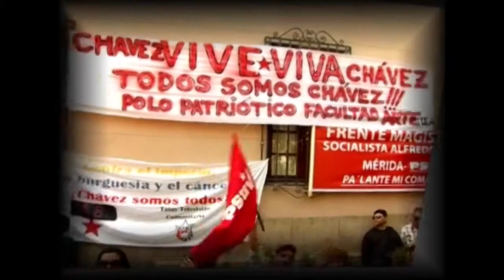Aquí Tatuy Informa: Sistema Teleférico conmemora Día Internacional del Trabajador de Construcción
El Sistema Teleférico de Mérida, conmemora el día Internacional del Trabajador de la Construcción. esta actividad contó con la participación de localidades, de todo el sistema y sectores adyacentes para recibir ayuda social por parte de esta institución en las áreas de Salud y Vivienda